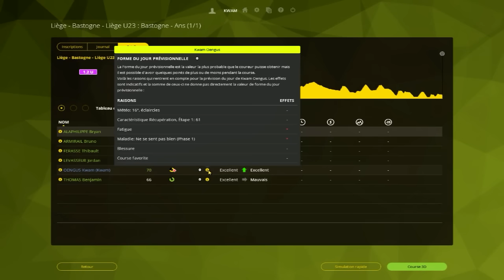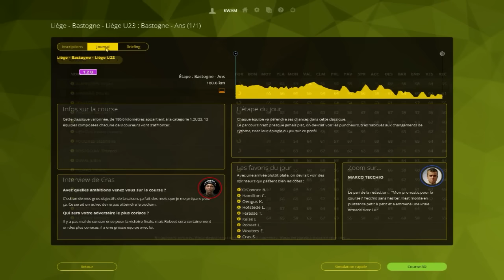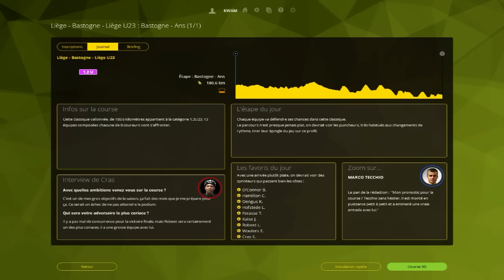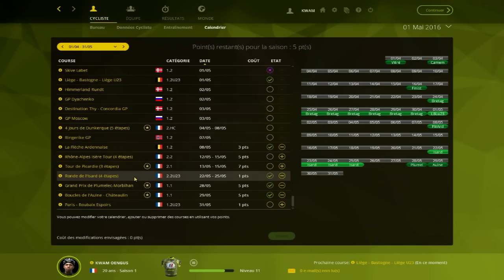PCM 2016 | Pro Cyclist | Ep. 4 | Liège Bastogne Liège U23.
Kwam Oengus, coureur et grimpeur français de 20 ans.
Quel sera son avenir ? Atteindra-t-il l'Elite ? A suivre !!!

Steam : AzaKwam
Uplay : KwamOengus
Origin : AzaKwam